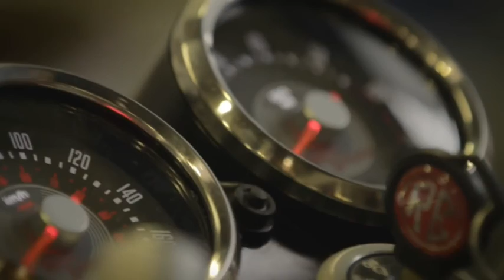Royal Enfield Continental GT 535 discontinued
Royal Enfield has discontinued its flagship motorcycle the Continental GT 535 cafe racer.